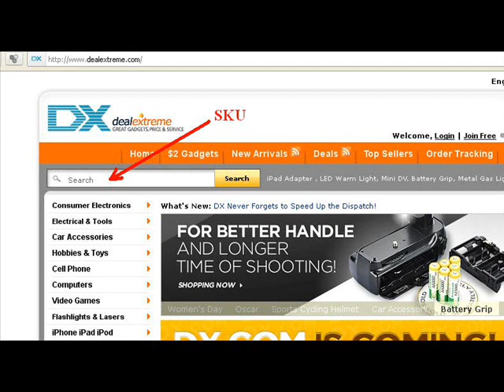Portable Electric Drill Tool Kit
- Drill speed: 12000RPM
- Includes:
- 1 x Electric drill
- 1 x AC 100~240V power adapter (2-flat-pin plug)
- 1 x Carrying pouch
- 1 x Drill stock
- 5 x Tips (0.5/1.0/1.5/2.5/3.0)
- 5 x Chucks (0.5/1.0/1.5/2.5/3.0nm)
- 1 x Cutter handle
- 1 x Resin cutter
- 1 x Cloth wheel
- 1 x Copper brush
- 1 x Polishing head